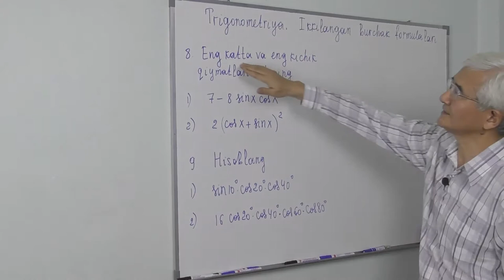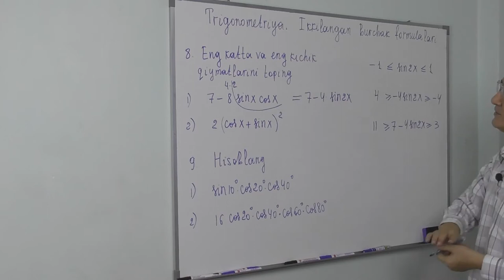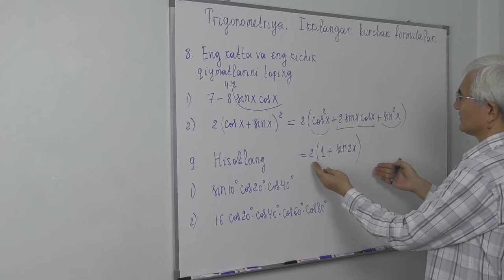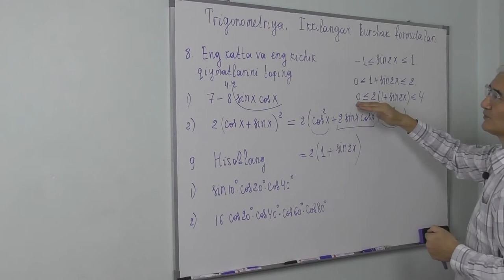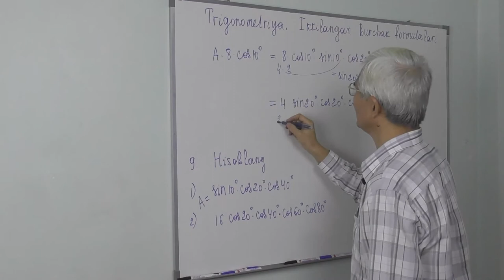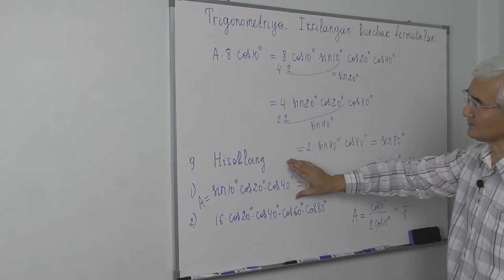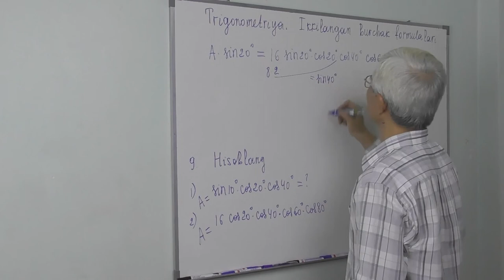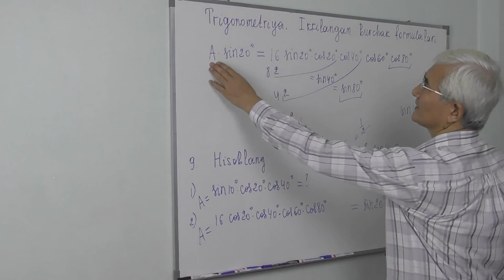8.8. Ikkilangan burchak formulalari Misol 8 9